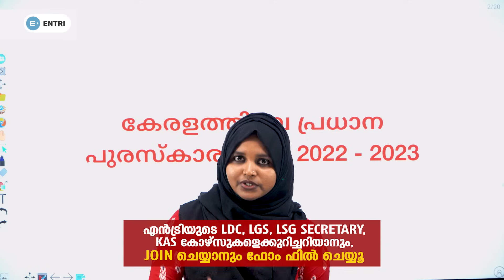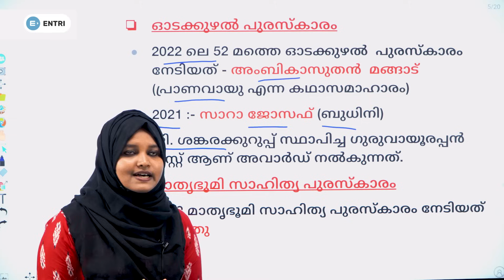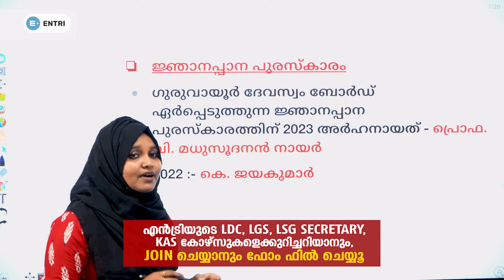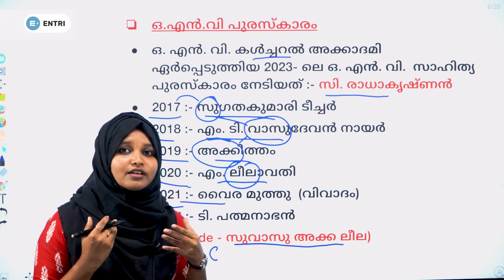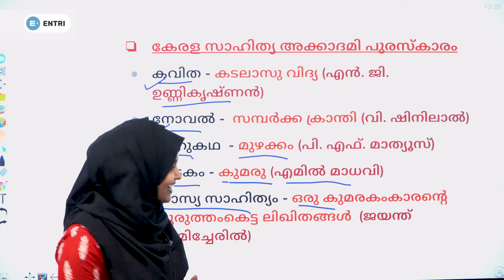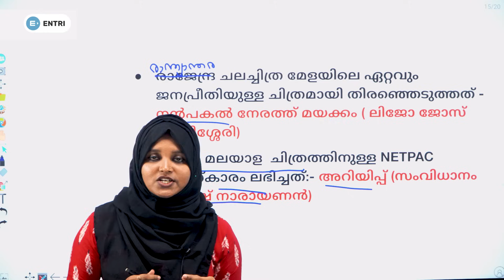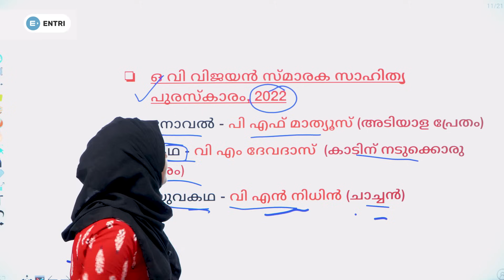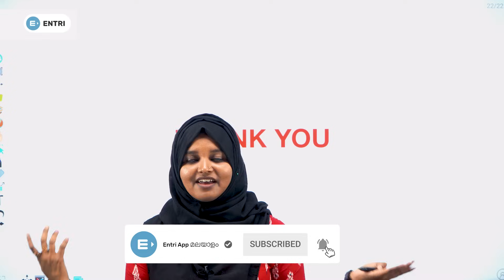2022-23 ലെ പ്രധാന പുരസ്‌കാരങ്ങൾ ഇവിടുണ്ട് | PSC Important Awards 2023 | PSC Current Affairs 2023